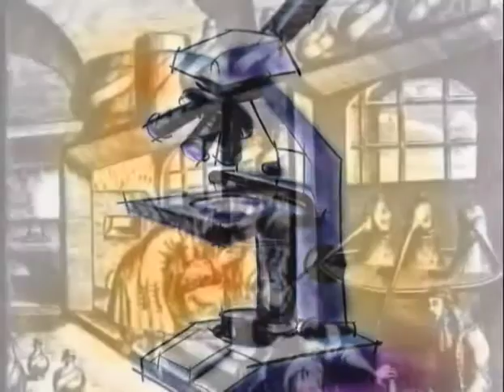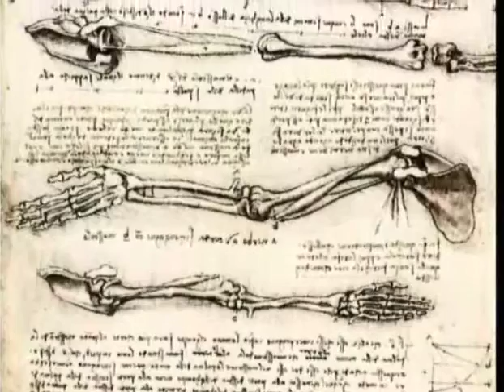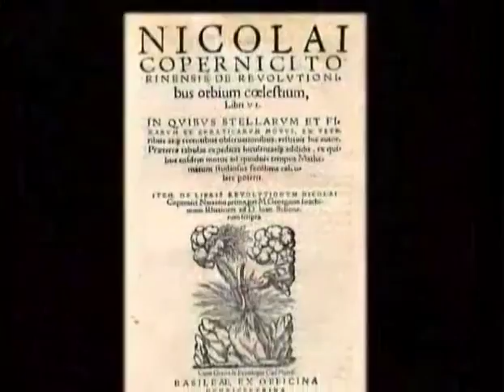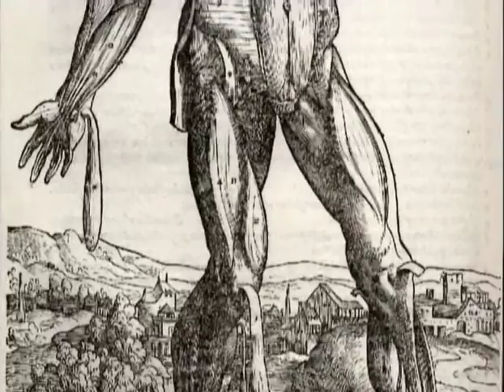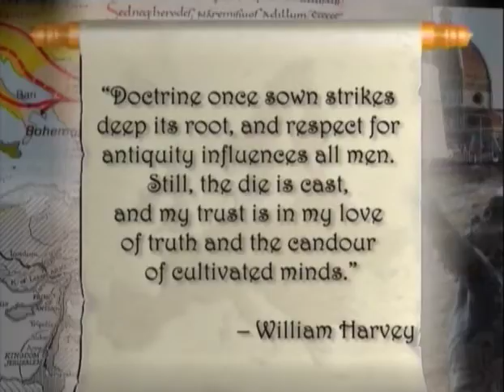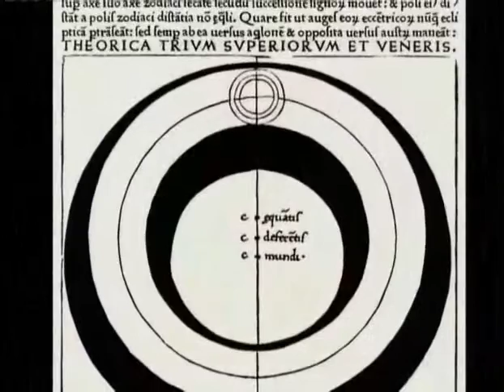5 1 17